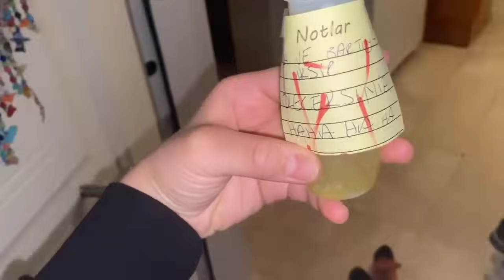GERÇEK HAYATTA MAŞA İLE KOCA AYI 'YI BULDUM !! (EVİNE GİTTİK)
Merhaba Arkadaşlar Ben Elanur Bakır GERÇEK HAYATTA MAŞA İLE KOCA AYI 'YI BULDUM !! (EVİNE GİTTİK) Adlı Videom İle Karşınızdayım eğlenceli, komik bi video oldu iyi seyirler